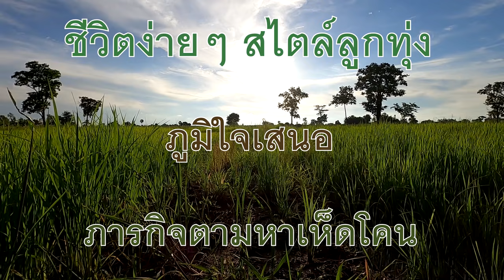เลาะหาเห็ดโคน เห็ดปลวก ตามจอมปลวกริมห้วย น้ำกำลังล้นห้วยล้นตลิ่ง บรรยากาศชุ่มฉ่ำหลังฝนตกหนักมาก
หลังจากฝนตกลงมาอย่างหนัก ทำเอาน้ำเจิ่งนองเต็มห้วย เต็มทุ่งนา ก็เข้าสู่ฤดูการหาเห็ดโคนอย่างแท้จริงแล้วครับ เห็ดโคนกำลังงอกเต็มไปหมด คนหาเห็ดเยอะมาก แต่ก็ได้พอกินกันแทบทุกคน เห็ดโคนหรือเห็ดปลวกชอบงอกอยู่ตามจอมปลวกริมห้วยหรือริมทุ่งนา ทีมพรานผลและพรานไก่ก็ไม่พลาด ออกหาเห็ดโคนยามเย็นกันครับ ก็พอได้แกงคือเก่าครับ และมาดูเทคนิคการหาเห็ดโคนกันครับ ว่าเค้าทำกันอย่างไร